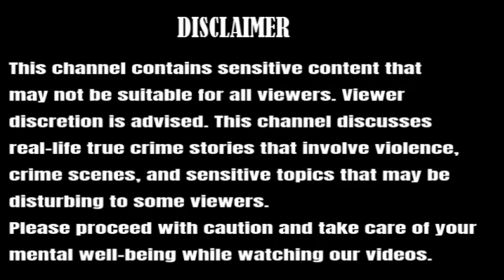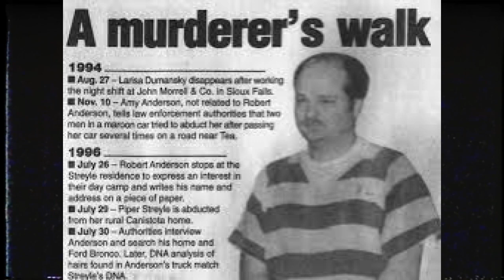The Duct Tape Killer : Robert Anderson | True Crime